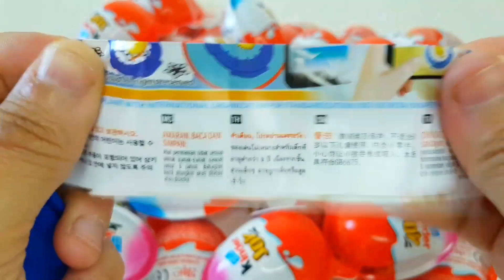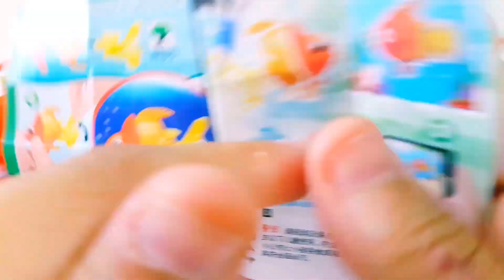Yummy KINDER JOY (New Satisfying Video)A lot lot Chocolate Egg opening